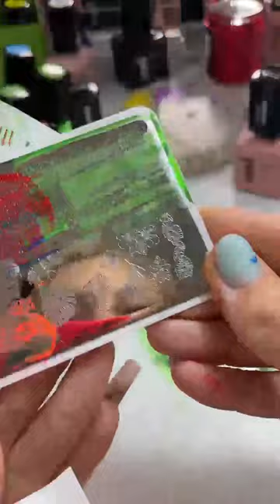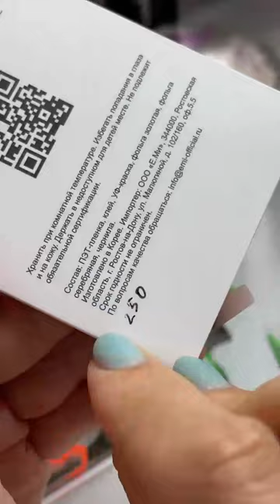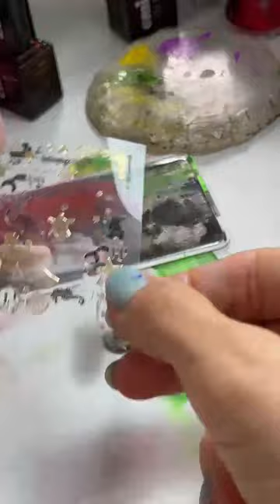Прямой эфир с Екатериной Мирошниченко Акварельный морской ветер: интерпретация морских мотивов